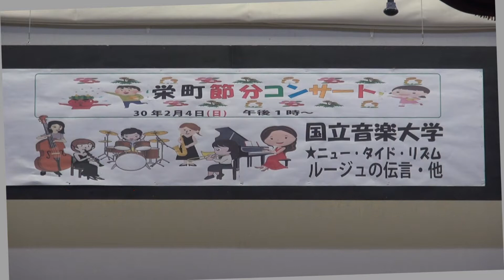Newtide Jazz Orchestra 6